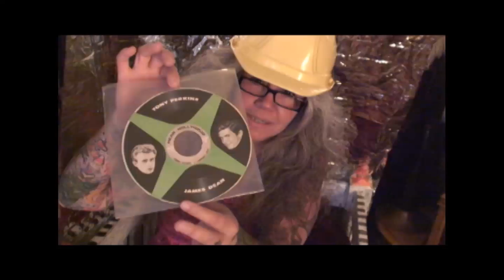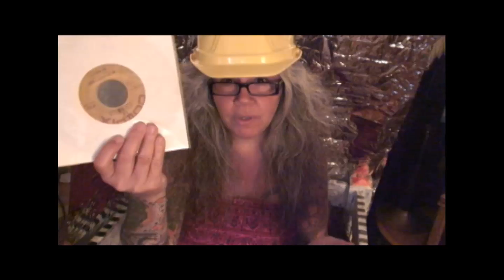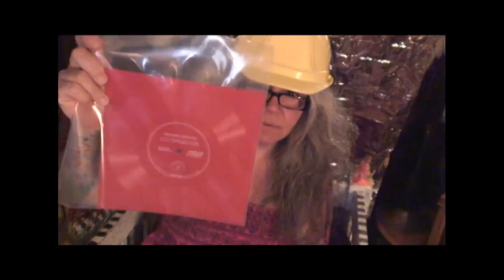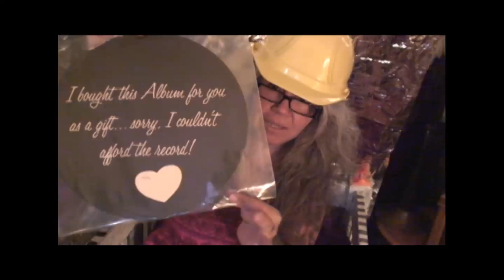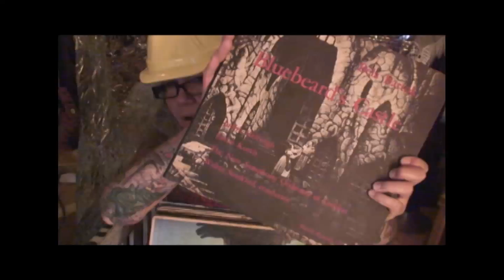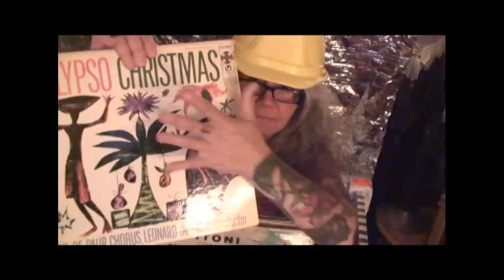Tink's Sunday Shout and the Weeks Scores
I hope you are all having magical weekends! Hot, humid and raining here
now :-)